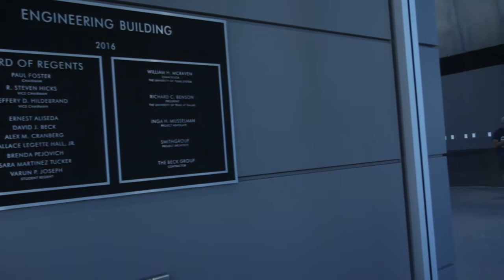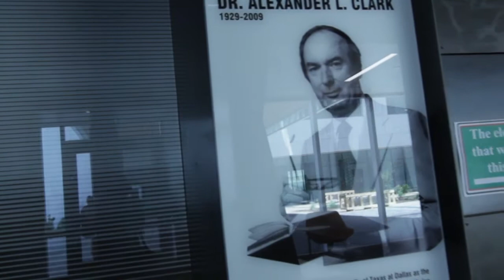Tour of Engineering & Computer Science West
Our third Engineering & Computer building was dedicated on September 26, 2019. This LEED (Leadership in Energy and Environmental Design) Gold certified facility is the home for the Department of Mechanical Engineering. The building's deliberately exposed structural, elevator, mechanical, electrical and plumbing systems are used as teaching tools. It was awarded a 2019 "Lab of the Year - Special Mention" by R&D Magazine. fed.utdallas.edu